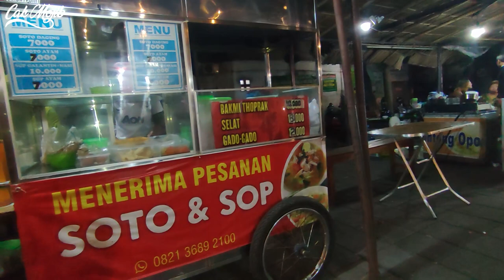💥REAKSI ORANG JEPANG KULINER DI INDONESIA - MIE TOPRAK DAN SOP GALANTINE‼️ STREET FOOD SOLO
GAES BANTU SUPPORT CHANNEL KITA :

+ @CAKMOJIB TV
+ @KEBUN CAKMOJIB